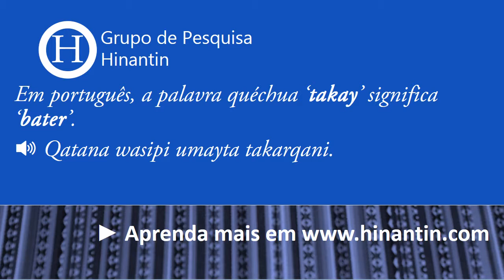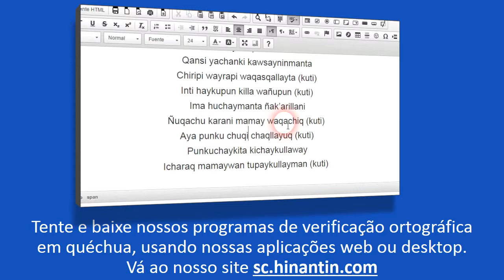Como se pronuncia takay ‘bater’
Social

Grupo de Pesquisa Hinantin: A entrada ‘takay‘ faz parte da base para o desenvolvimento de um dicionário falado disponível livremente para a linguagem quéchua.